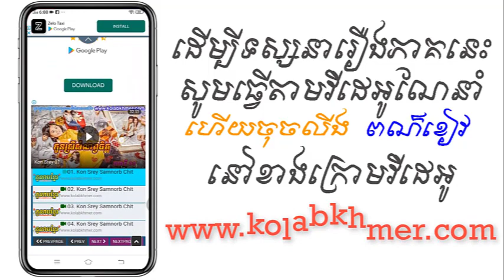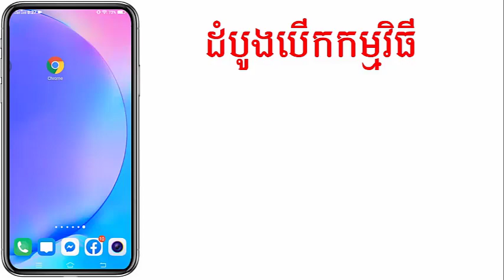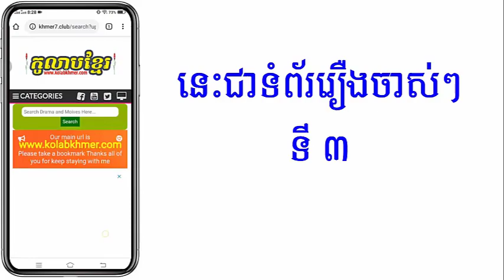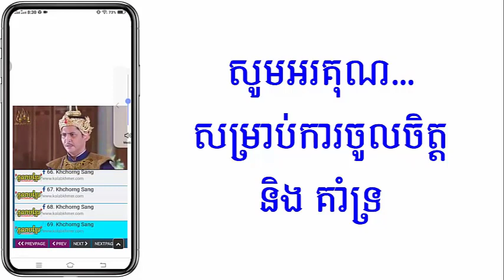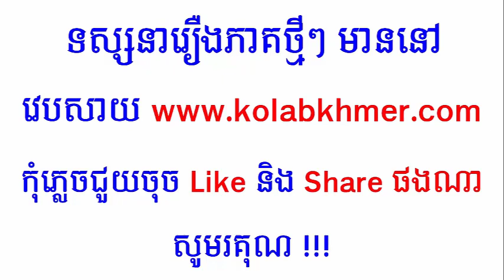(ភូមិខ្មែរ-Phumikhmer) Sne Knong Andat Plerng ស្នេហ៍ក្នុងអណ្តាតភ្លើង